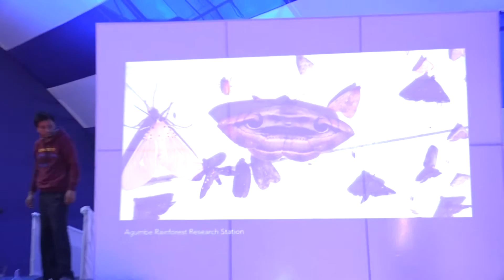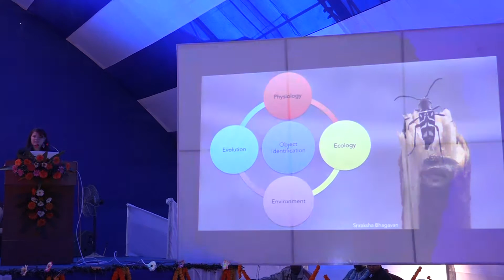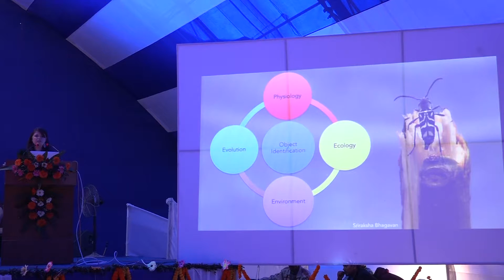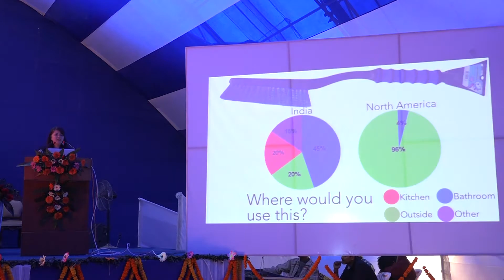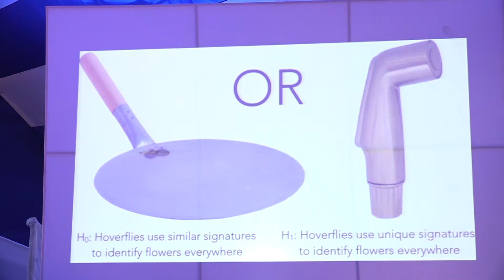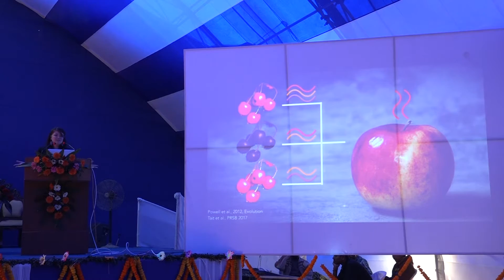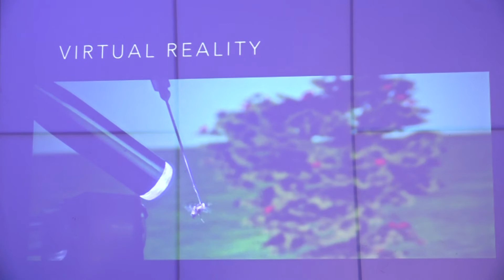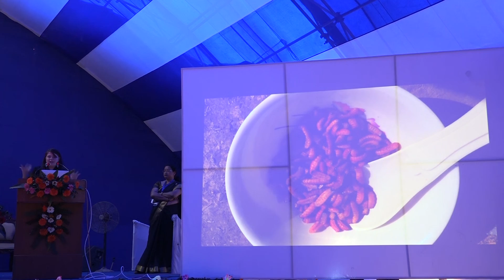Chemical ecology:- Dr Shannon Olsson, NCBS, Banglore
Talk at National science day at IASST on 28 February 2017